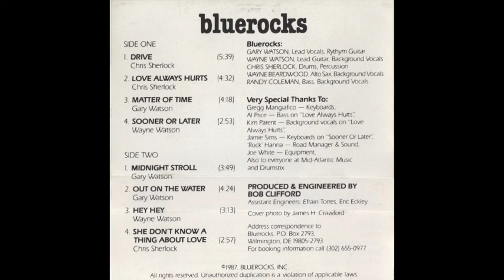BLUEROCKS - Love always hurts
Bluerocks - s/t 1987  (AOR)